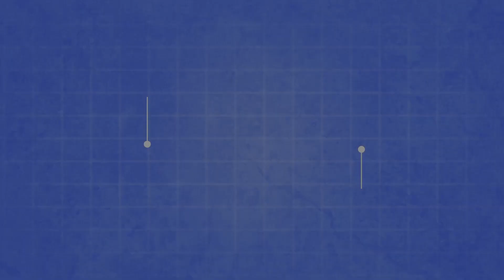"Minimalist Expression" Hello Welcome Mats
Every home needs a front doormat for guests to wipe their feet, and it is a great opportunity to add a bit of flair or character to your home’s aesthetic. “Hello” welcome mats are sweet and simple, greeting your guests warmly on each and every visit. This pretty door mat features a painted black background, with letters cut out to spell “hello.” Our coir welcome mats are painted with a heavy-duty emulsion paint, similar to what is used on walls. This powerful paint will not bleed when exposed to moisture, and will not be easily rubbed off by foot traffic. You and your visitors will be able to wipe your feet on the mat in comfortable confidence, because the charming design is there to stay.